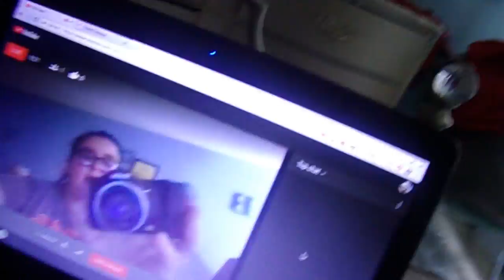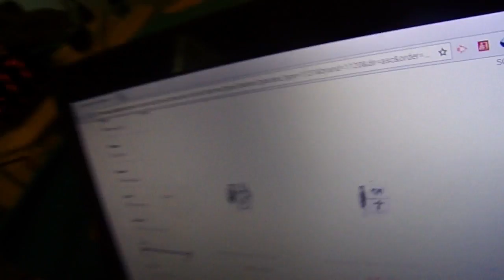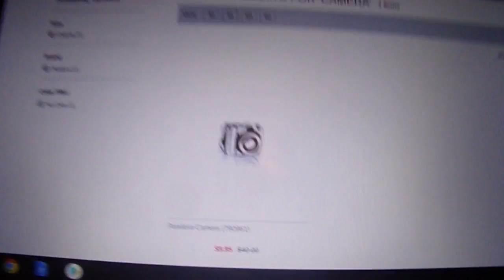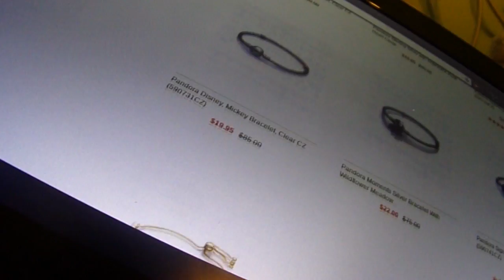Workout routine Video + Vlog | shopping online @ Pandora?!